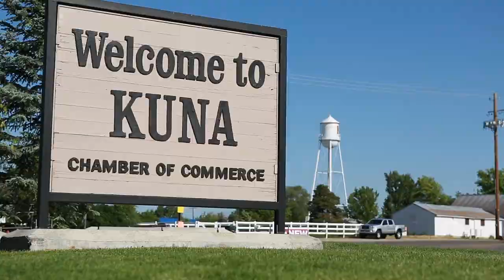959 N Sluice Way Kuna, ID 83634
Listing Agent: Rob Sower

Address: 959 N Sluice Way Kuna, ID 83634
MLS #

Bedrooms: 3
Bathrooms: 2.5
Square Feet:1444
Subdivision: Prospector - Kuna

Remarks:
Pride of ownership is on display in this fantastic value packed home in Kuna! You’re instantly greeted with great curb appeal highlighted by fresh new exterior paint, and beautiful landscaping. Enjoy the open floor plan’s flexibility with ample dayligthing and calming colors, or step out back to your large back yard at the end of the day. Bedrooms upstairs allow a wonderful separation and the master bedroom, bathroom & walk in closet are a retreat. Bonus room on the main floor is just icing on the cake!